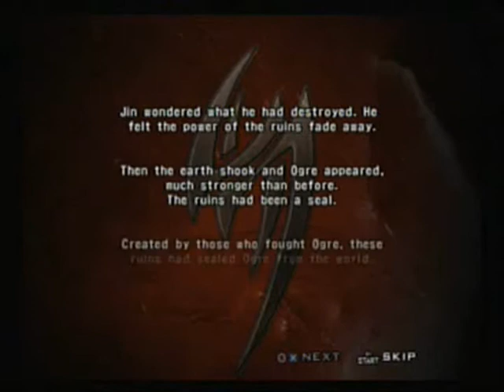Tekken 5 - Devil Within [Stage 5](Part 14/17)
Jin was leaving it all (whatever the hell that was) a mystery what he destroyed. Reaching Ogre in this temple turns out that the ruins itself was created by others who fought Ogre. Wait, people created the Temple fought off Ogre? Who were they? The people from Tekken 2? Just great, we always wanted to know what happened to Jun but Ogre makes a comeback.
I cannot wait to see Jin beat the hell out of Ogre when he turns Devil Jin!